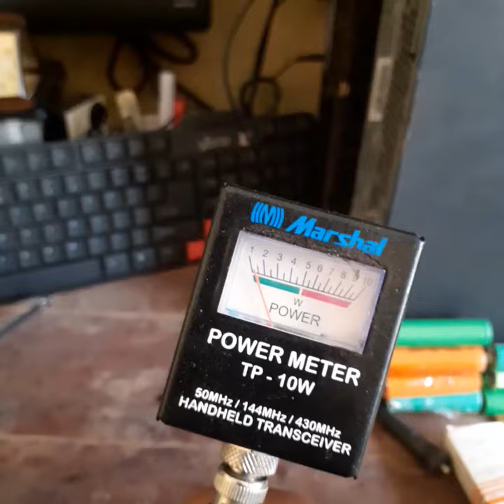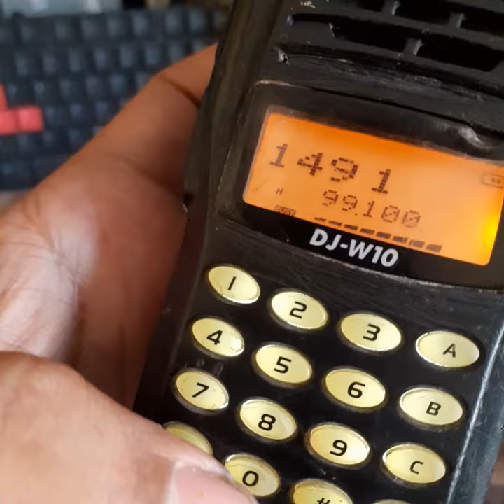Alinco Dj w10 test risip dan power